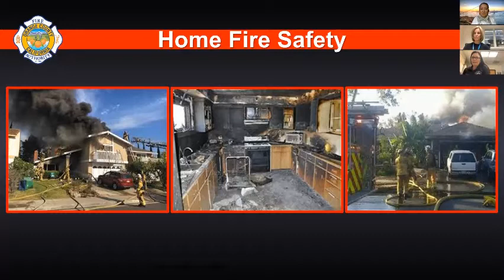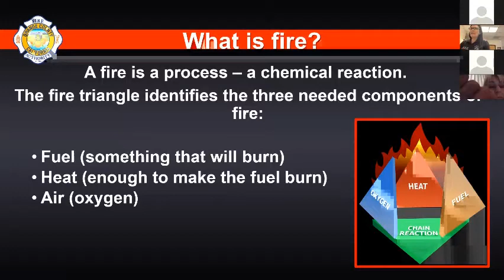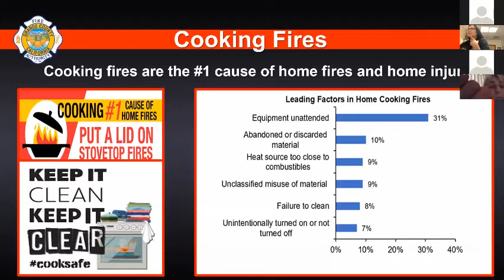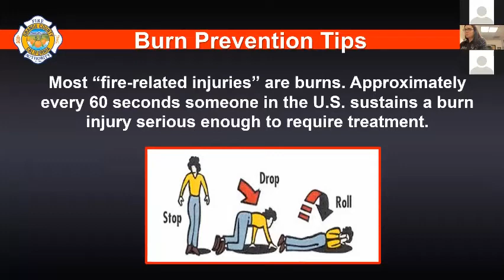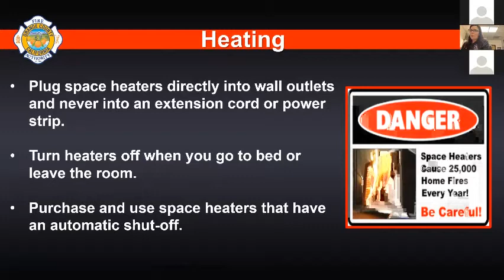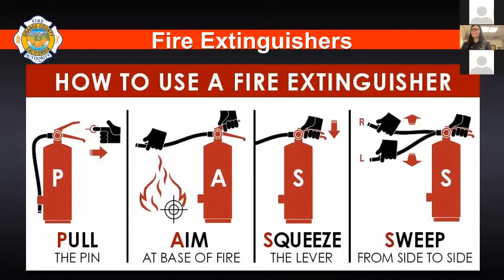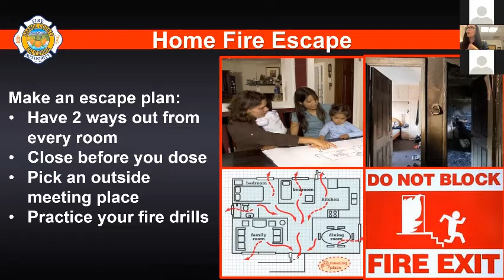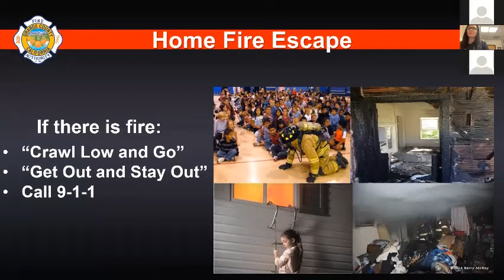RSJ HOA Firesafety Townhall - held on October 5, 2020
The Orange County Fire Authority presented an online fire safety presentation on October 5th to our homeowners & residents on how to prevent fires in your home and our HOA community.  Brandi Najm, the Community Relations/Education Supervisor from the OC Fire Authority presented and covered the following topics:

* What fire is
* Top causes of fire in the home
* Burn safety
* Fire extinguishers
* Smoke alarms and Carbon Monoxide alarms
* Home escape plans
* BBQ safety